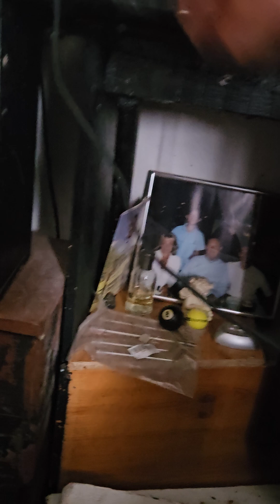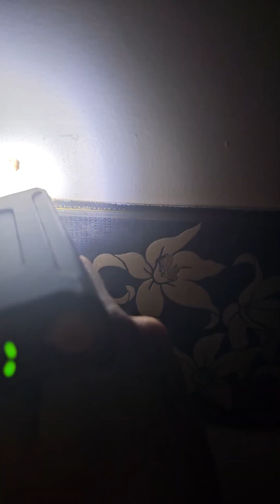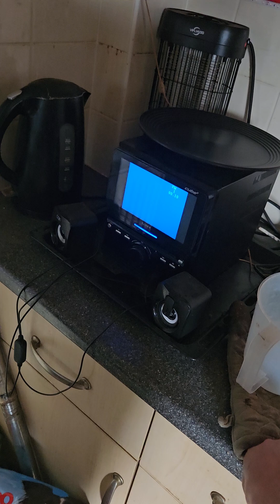bacon sting ,I P A,brigade 77. Andrew Ash House.